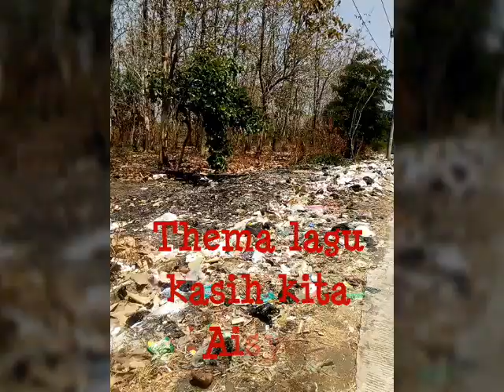Sepanjang perjalanan gordah Ujungjaya suka asih Cipelang lagu kasih kita Aisyah